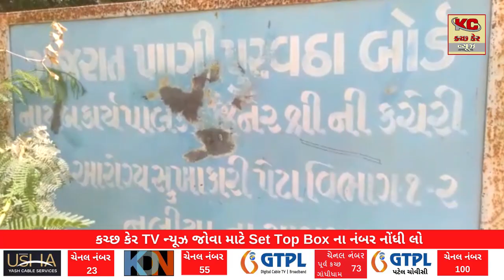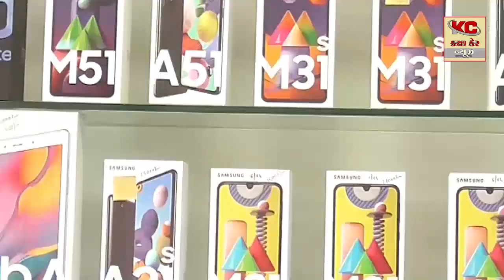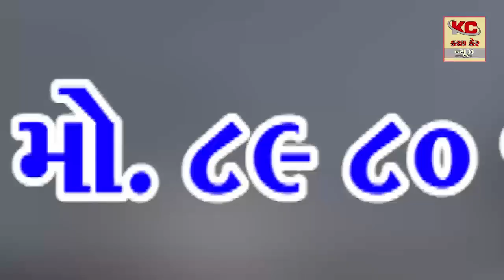અબડાસા તાલુકાના જખૌ જૂથ ગ્રામ પંચાયત નેજા હેઠળના ગામો જખૌ, આશીરાવાંઢ, કુકડાઉ અને જબરાવાંઢ માં પાણીની